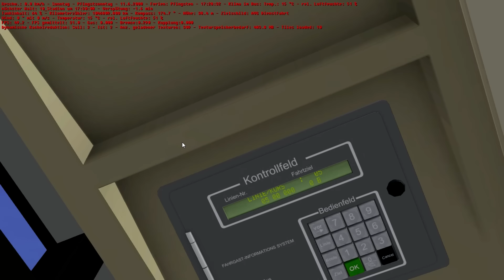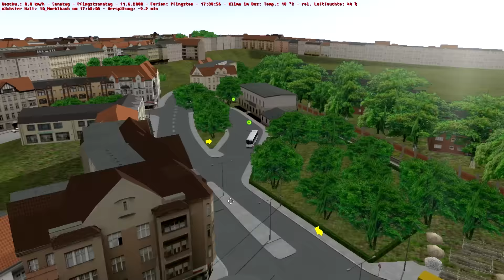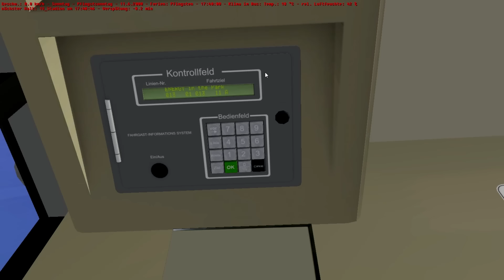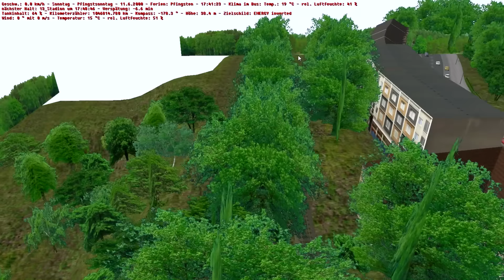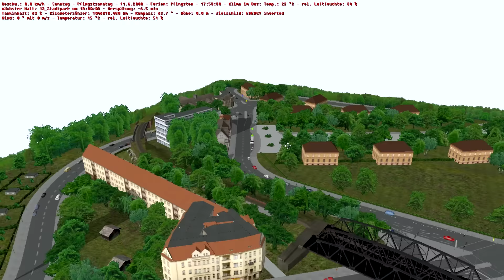OMSI 2 #30 ★ Mit dem Setra Bergauf und Bergab ★ Let´s Play OMSI 2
Heute drehen wir ne Tour mit dem S215 UL welchen ich leider noch nie im LP gefahren bin.
Ein richtig cooler Überlandbus.

► Genre: Simulator, Berufssimulation
► Entwickler: m-r-Software
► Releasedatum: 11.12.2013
► Map: Setra S215 UL
► Bus: Rothing